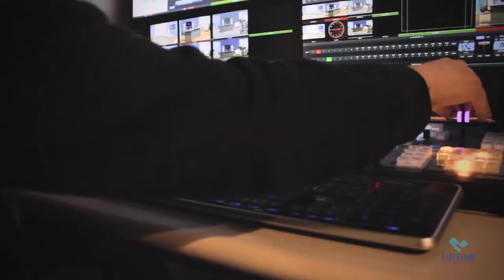Welcome to Luzerne County Community College - Enjoy a quick overview of our campus!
Video overview of Luzerne County Community College. LCCC offers over 100 academic and continuing education programs, affordable tuition, and degrees that transfer to four year colleges and universities.